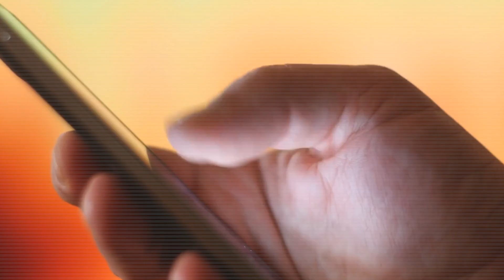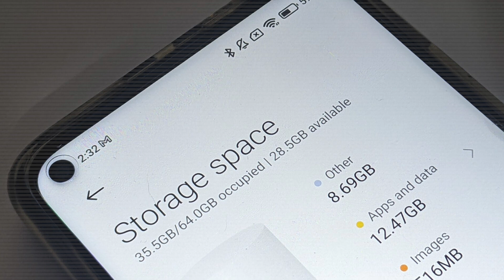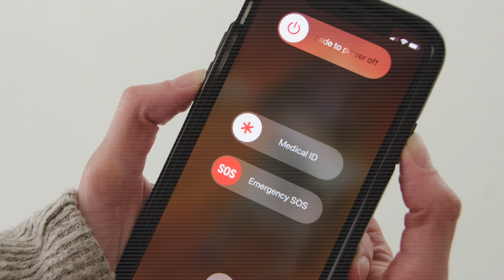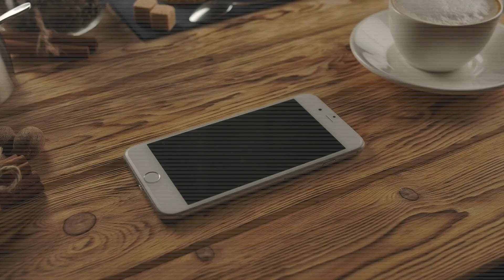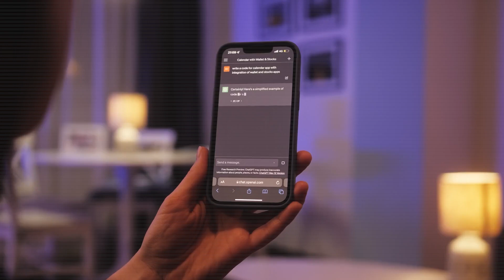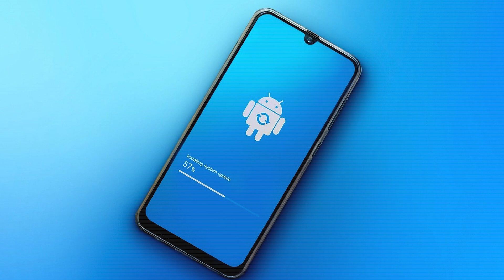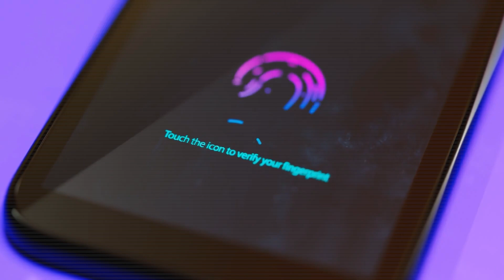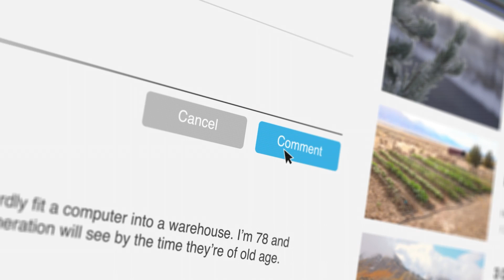End Of Apple. Elon Musk's Tesla Pi Phone Is HERE. SHOCKING Truth You Need To Know!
00:00 Intro
00:57 How Is the Tesla Pi Phone Reinventing Software Updates?
03:28 Why Does the Tesla Pi Phone Refuse to Slow Down Over Time?
06:59 Outro
End Of Apple. Elon Musk's Tesla Pi Phone Is HERE. SHOCKING Truth You Need To Know! Tesla announces Pi Phone - a device that finally ends this cycle — no pop-ups, no slowdowns, no forced restarts.
How is this the beginning of the end for iPhones and their endless updates? Let’s dive deep and find out in today’s video.
If you’re done with empty promises and want honest, no-nonsense tech insights, you’re in the right place.

End Of Apple. Elon Musk's Tesla Pi Phone Is HERE. SHOCKING Truth You Need To Know! For decades, phones have followed the same routine: every few days, they prompt you to install a big software update—sometimes over 2.5 gigabytes in size. For older users, this can be frustrating. The update eats up precious storage space, slows the phone down, and often requires restarting the device. Adding to this, scammers increasingly exploit fake update prompts to spread malware or steal personal data, making many wary of updating altogether.

End Of Apple. Elon Musk's Tesla Pi Phone Is HERE. SHOCKING Truth You Need To Know! That’s exactly what the new Tesla Pi Phone is designed to fix. The Pi Phone doesn’t rely on bulky, disruptive updates. Instead, it uses a breakthrough approach: “micro-packet” software updates that are delivered silently, in real time.